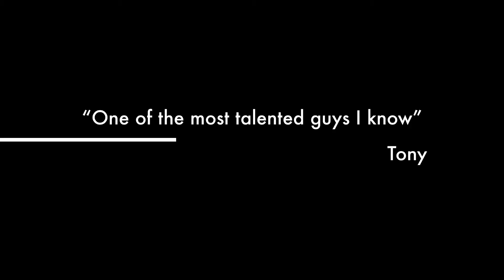Spotlight on David Payne (Trailer)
This production was inspired by 'Oprah Presents Master Class'